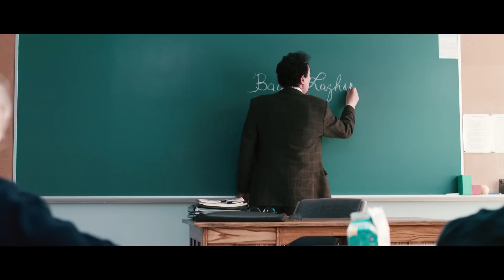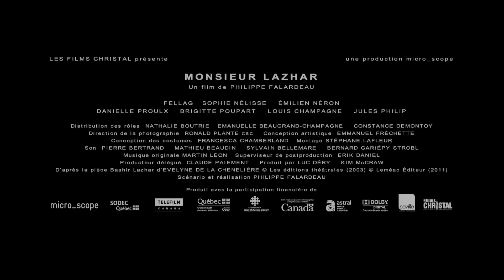Monsieur Lazhar Bande-annonce officielle !!!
Les Films Christal présentent : Monsieur Lazhar !!!
Au cinéma dès le 28 octobre 2011 !!!

l'intrigue À Montréal, une enseignante du primaire meurt subitement. Apprenant la nouvelle dans le journal, Bachir Lazhar (Fellag), un Algérien de 55 ans, frappe à la porte de l'école pour offrir ses services à titre de remplaçant. Rapidement embauché pour combler le vide laissé par la disparue, l'immigrant fait son entrée sur le marché du travail québécois dans un établissement en situation de crise alors qu'il nage lui-même en pleine tragédie personnelle.